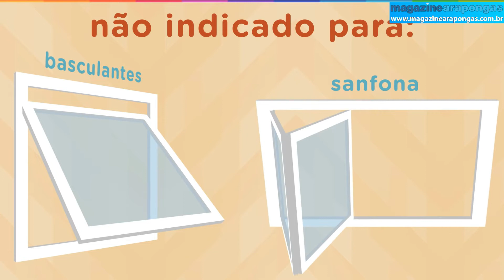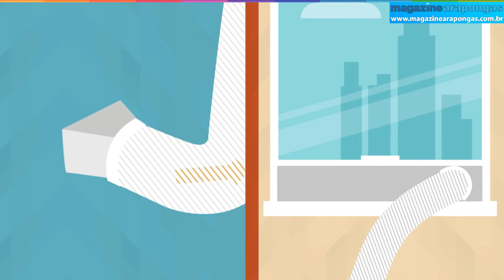INSTALACAO DE AR-CONDICIONADO PORTÁTIL